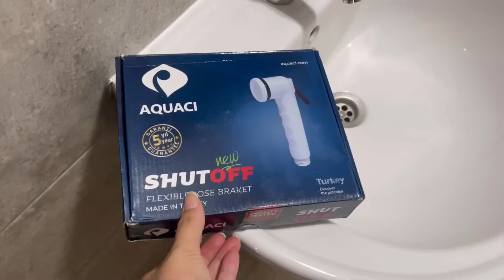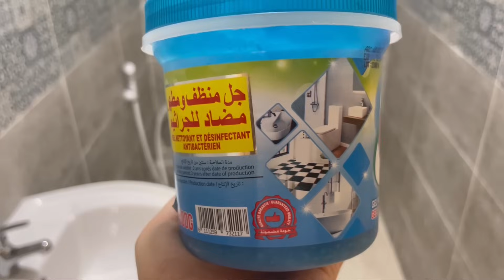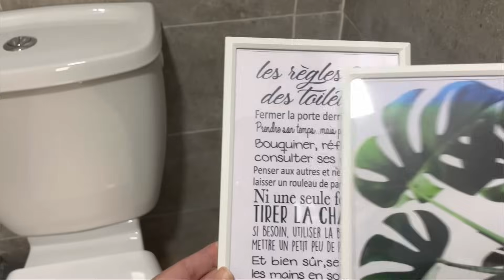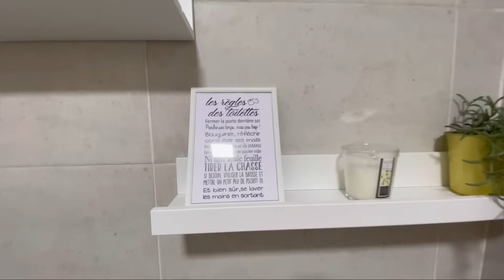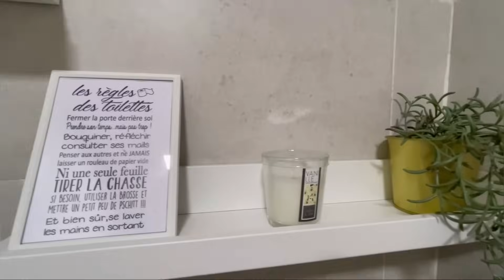حمامي في سكن الاقتصادي بديكور جديد 💕 بأقل تكلفة 💰تنظيف و تعطير أفكار وحيل بسيطة